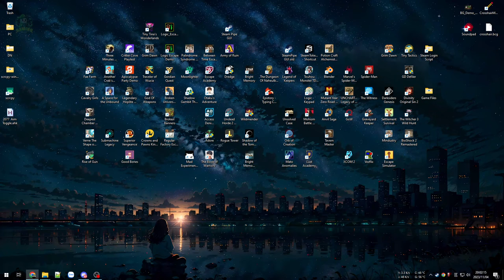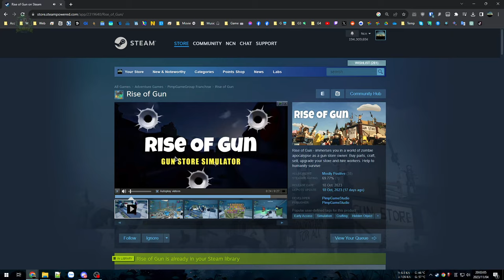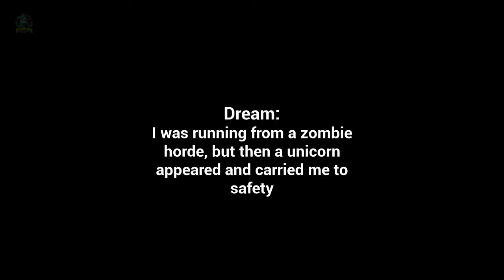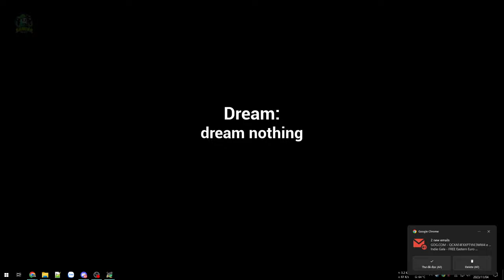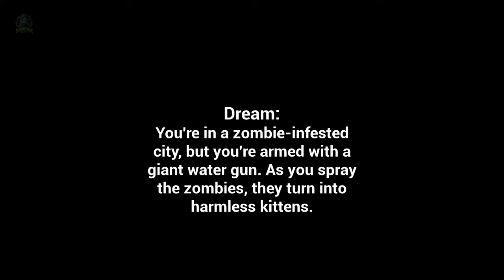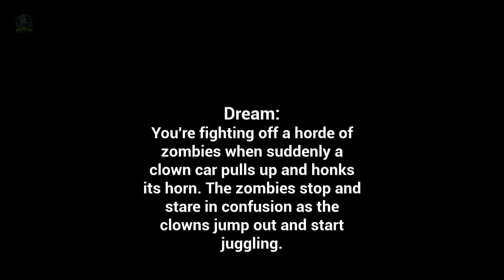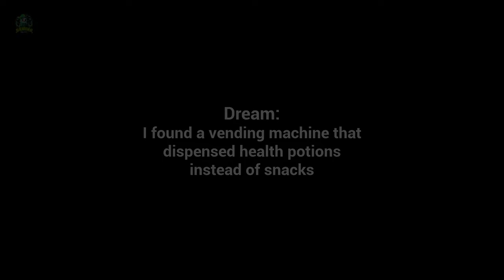Rise of Gun - Buôn súzg thời tận thế Zombie. Càng buôn càng lỗ.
Rise of Gun

Game vẫn giai đoạn EA nên khá là ít content để trải nghiệm, ngoài ra cơ chế lắp và bán súng mang lại lợi nhuận quá quá ít khiến người chơi gần như không cảm thấy tiến triển mà chỉ lặp đi lặp lại 1 hoạt động duy nhất thường xuyên.